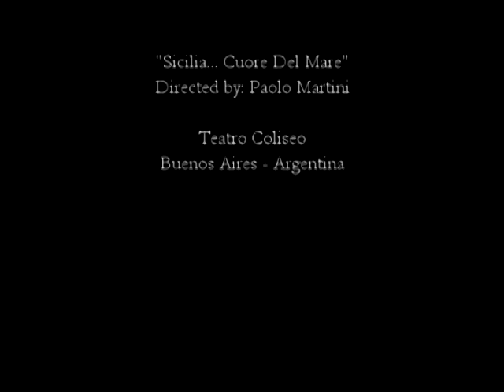HA TANTI CIELI LA LUNA - PAOLO MARTINI mix with RENATO ZERO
Paolo Martini interpretando en vivo junto al Maestro Rubén Mónaco una de las canciones más bonitas del álbum "Voyeur" publicado en el año 1989 por el mítico artista italiano Renato Zero.